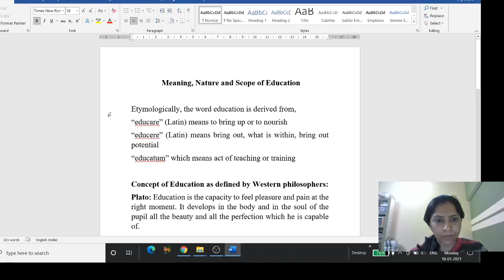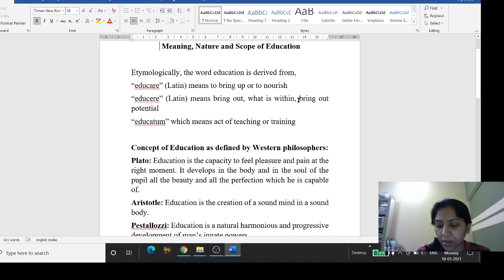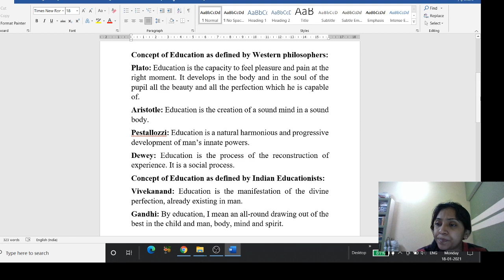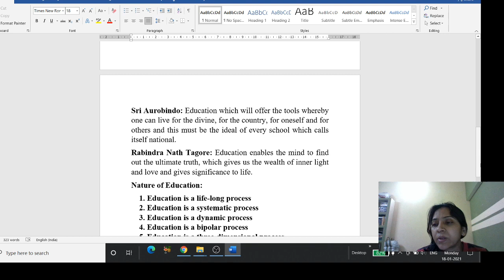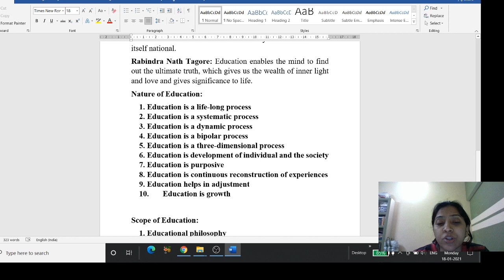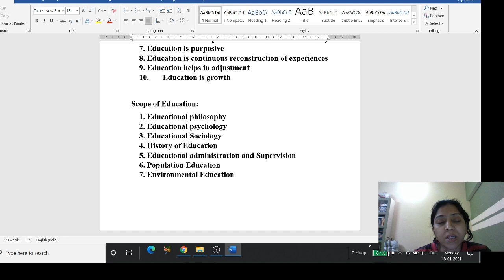Meaning, Nature and Scope of education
This video describes the meaning, nature, and scope of education.